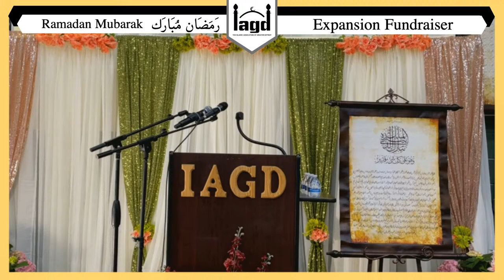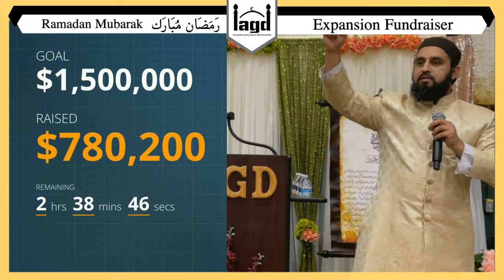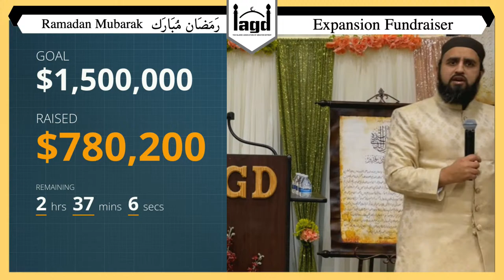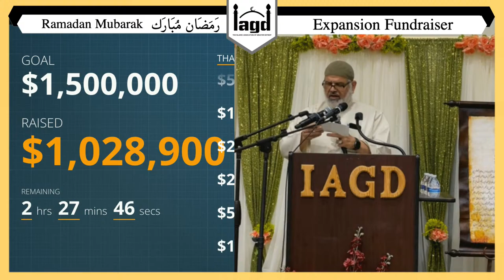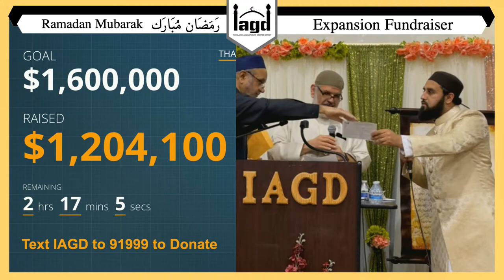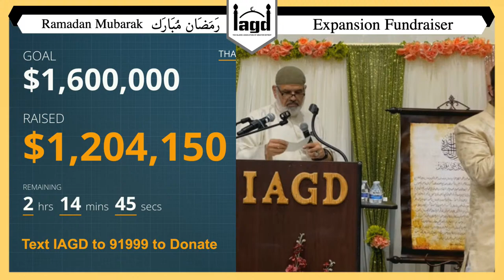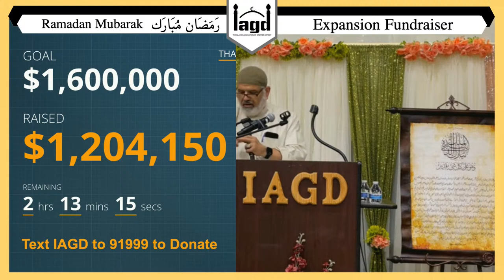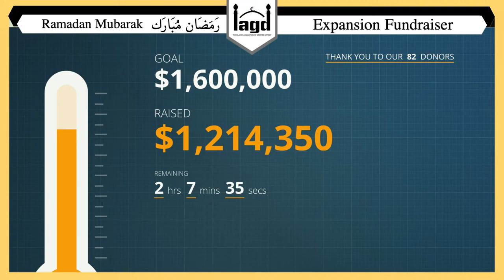9th of Ramadan | IAGD Taraweeh | Dr. Muneer Fareed & Mufti Rabbani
Assalamu Alaikum,

To join the Official IAGD Text Communication - text "join" to 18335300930.